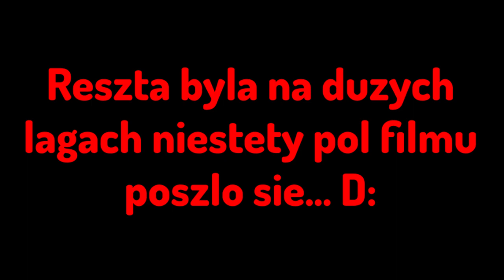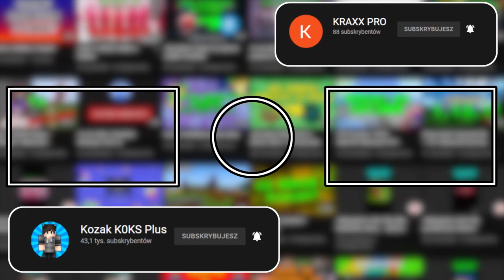Zabierają mnie z szpitala ale... O NIEEE! | #17 | Minecraft Wiezienie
[ ⚠️pls przeczytaj cały opis! ⚠️ ]

Chcesz mieć skiny do CS go lub psc? A nawet robuxy czy Vdolce?💰Oto przychodzi strona GameHag! Graj i zdobywaj nagrydy👈 nie można takiej okazji przegapić 👀

⚠️ Oraz mam do was prośbę czy możecie oglądać moje normalne filmy i kliknąć dzwoneczek żeby być na bieżąco? 💙
Bardzo proszę z góry dziękuję! 👈

Serdecznie Zapraszamy ciebie! 👈👀